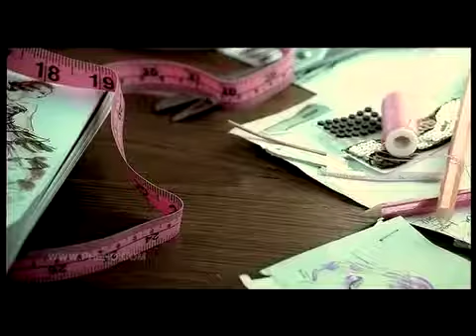Pond's Flawless White The Diary - Episode 1